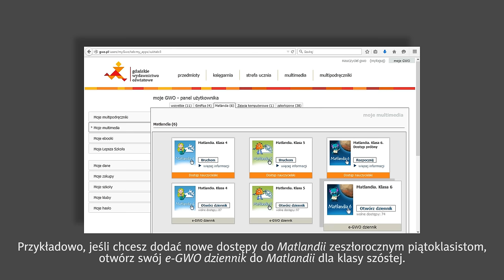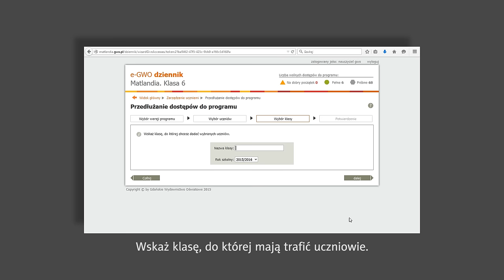e-GWO dziennik: Przedłużanie uczniom dostępu do programu